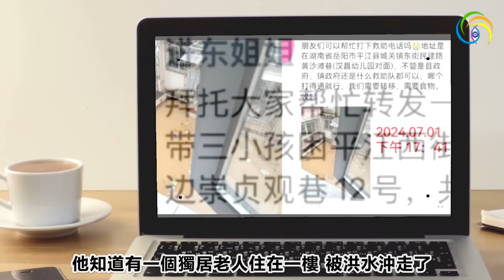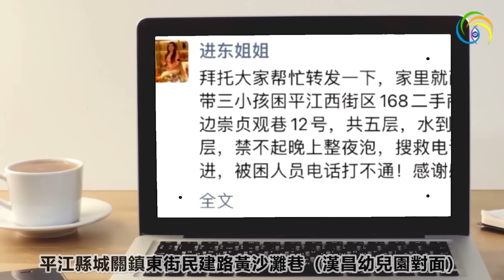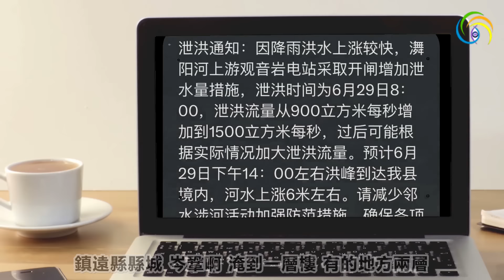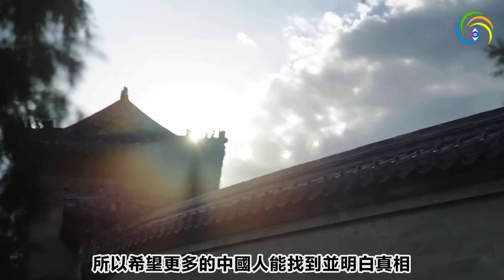🔥🔥6月洪水大爆發 巴西靈媒預​​測成真❗7月中國和台灣還有4災❓